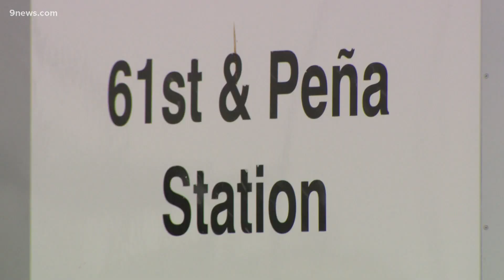Teen missing after taking A Line train from DIA in CO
Whitney Lulloff was last seen walking east on 61st Avenue after taking the A Line train to the 61st/Pena station.